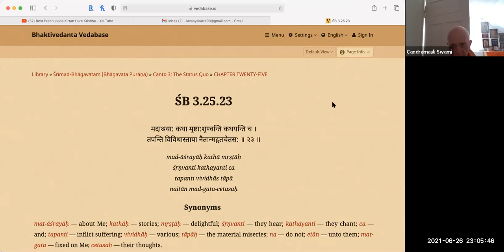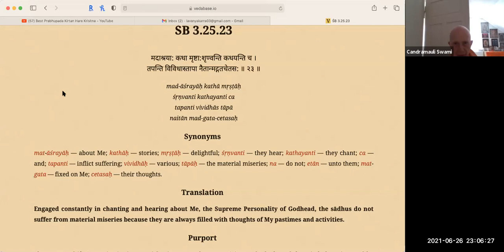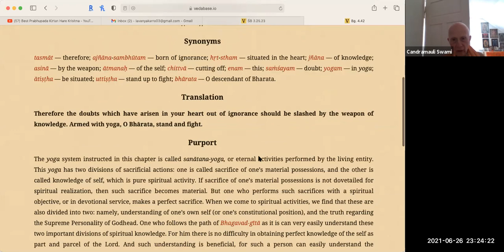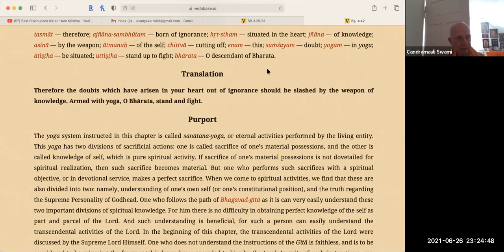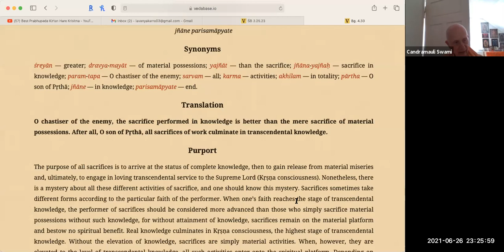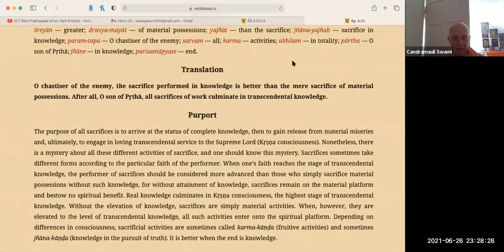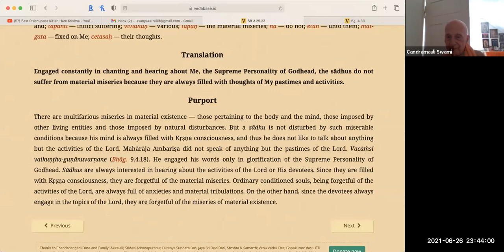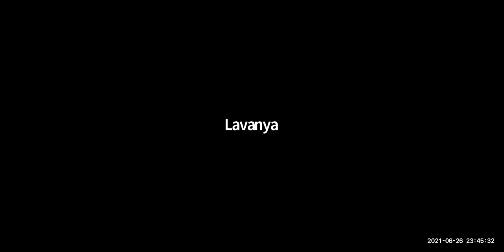HH Candramauli Swami - 2021.06.26 - SB 3.25.23